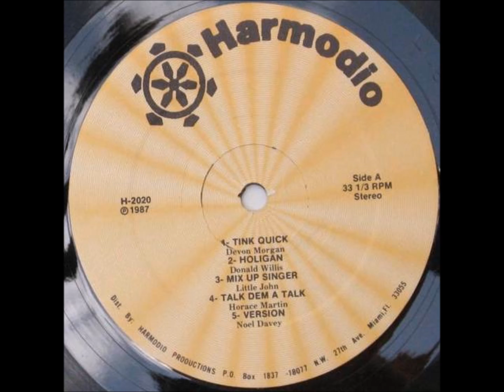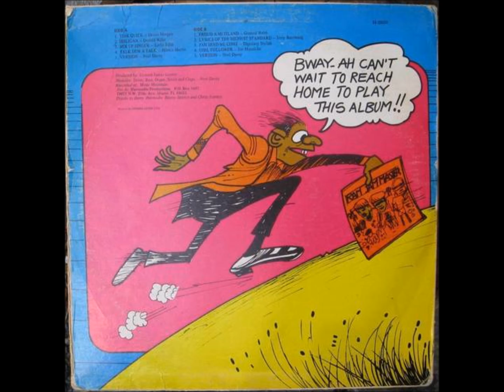Horace Martin - Talk Dem A Talk - LP Harmodio Records 1987 - SOUNDCLASH DIGITAL 80'S DANCEHALL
FOR ALL CHATTY MOUTH I KNOW ... DONT TALK TOO MUCH OR YOU WILL GET PUNCH.
DIGITAL HORACE MARTIN MASH UP THE Jah Send Me Come Riddim